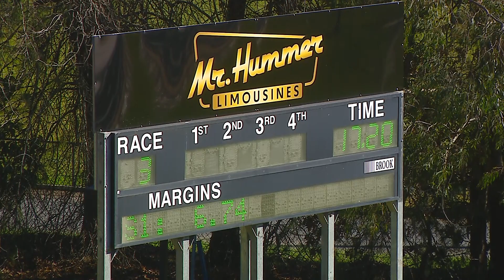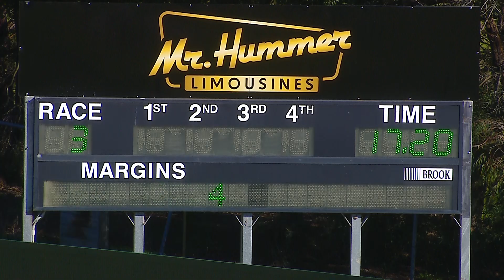HVL FRI 02 AUG 24 R3